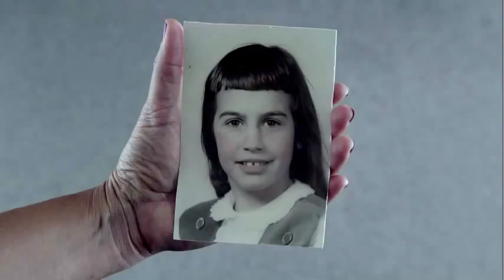Cisco : Tomorrow Starts Here [good commercial, transcript, 윤현우]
(transcript below)

-- transcript --

What if the next big thing isn't a thing at all?
It's lots of things, all waking up -- becoming part of the global phenomenon we call the Internet of Everything.
Trees will talk to networks will talk to scientists about climate change.
Cars will talk to road sensors will talk to stoplights about traffic efficiency.
The ambulance will talk to patient records will talk to doctors about saving lives.
It's going to be amazing and exciting, and maybe, most remarkably, not that far away.
The next big thing? We're going to wake the world up.
And watch, with eyes wide, as it gets to work.
Cisco. Tomorrow Starts Here.